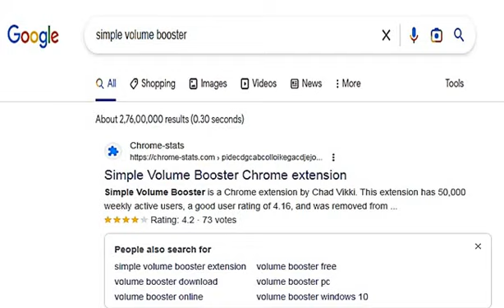How To Easily Boost Volume Up To 600% in PC/Laptop | Simple Volume Booster Chrome extension